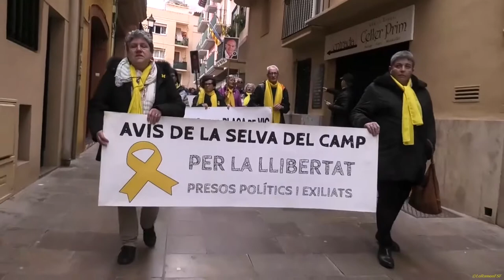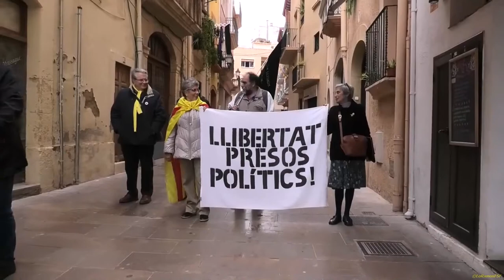Tom d'Honor. 24 MESOS AVIS I ÀVIES X LA LLIBERTAT DE CAMBRILS 0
A Cambrils fa dos anys que les àvies i avis i surten cada dimecres a 2/4 de 12 del migdia. Avui han tingut la companyia de col•lectiu Taca d’Oli integrat per gent de La Selva del Camp, Mont-Roig, Reus, Riudoms, Tarragona, Valls,  Cambrils, CDr Cambrils, Colldejou, Tortosa i Vic.

Laura Masvidal, dona de Quim Forn,
Roger Espanyol, que va perdre un ull en la repressió policial de l’1 d’Octubre, ens ha acompanyat per donar fe del seu testimoniatge.

S’ha fet la concentració a la plaça de la Vila i el tomb pels carrers adjacents i plaça de Mercat.
Les pancartes han donat fe dels avis i àvies provinents de tot el Camp de Tarragona que han donat suport als de la vila marinera. Cambrilencs i cambrilenques, no estareu mai soles!

La diada s’ha perllongat en el dinar ben concorregut a la Fonda Montserrat davant per davant de l’ermita de la Mare de Déu del Camí. El personal del restaurant no donava l’abast a satisfer les necessitats culinàries dels comensals, ha estat en va que alguns s’oferissin com a voluntaris per ajudar les noies que servien.

Es que som CATALUNYA , poca broma, li peso o no al invasor !.

Laura Masvidal ha pres la paraula per denunciar la repressió sense treva que s’abat contra la causa independentista i ha agraït els avis i les àvies que persistim al carrer.

Roger Espanyol ha dit que és fill de l’1 d’Octubre, que d’ençà d’aquesta data pregona arreu la importància que té per a tots i perquè no se’n perdi la memòria.

Camí Mendoza, l’alcaldessa, ha refermat el compromís amb la lluita contra la repressió.

El representant de l’ANC ha destacat la voluntat transversal de l’entitat tot fent una semblança de la projecció unitària dins del panorama polític cambrilenc.

Seguidament Roger ha interpretat un parell de peces al saxo relacionades amb el testimoni que fa de l’1 Octubre del 2017.

L’Òscar Cid s’ha afegit als instants musicals.

S’han sortejat productes gentilesa de les botigues de Cambrils amb la finalitat d’omplir la caixa de solidaritat per fer front a les multes desorbitades sobre els patriotes catalans.

El cant dels Segadors ens ha dit que ens tornarem a veure un altre dia.

Al final hi hem quedat uns quants per gaudir
del Cantautor Local...

El Himne Nacional de Catalunya ens ha agermanat fins un altre dia.